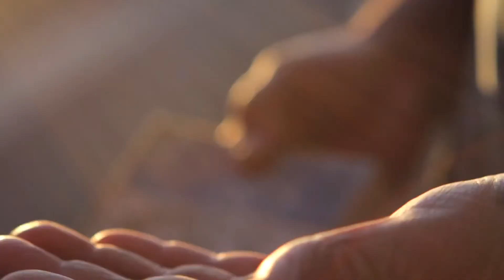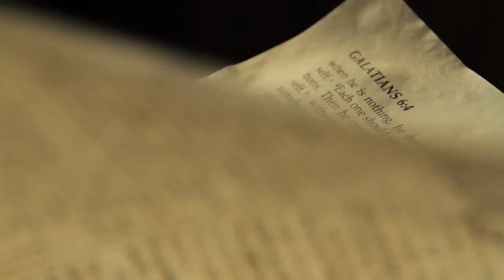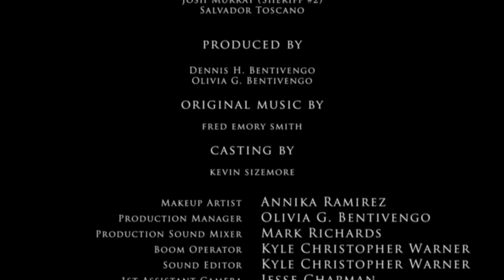PICKING UP GIRLS IN 6 SECONDS! Extreem